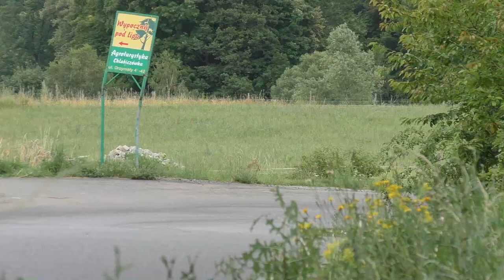BSK TECH Wyścig Górski Zagórze Śląskie 2019 - Mateusz Łuczak - Opel Corsa